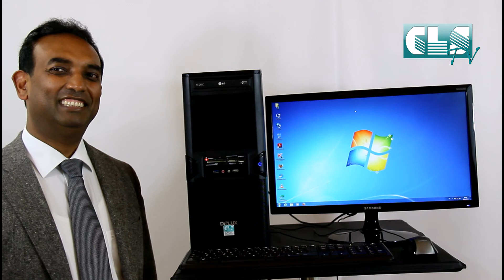CLS Intel Gaming PC i7 4790 Level 1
Sie haben auch die Möglichkeit, Ihren eigenen gaming-PC mit Hilfe unserem Online-Konfigurator nach Ihren Wünschen und Belieben zu gestalten, sodass Sie für sich selbst das Beste aus Ihrem PC herausholen.

Telefonnummer: 0621 / 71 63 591